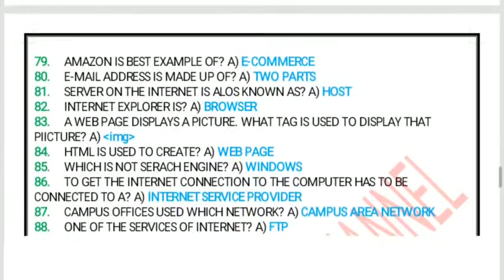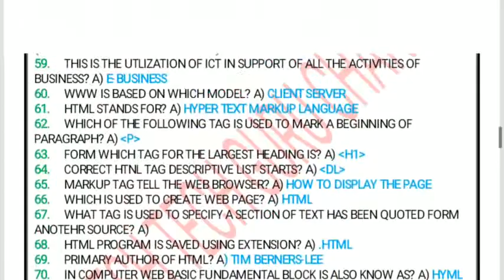3RDSEMESTER Degree 3rd semester ICT Important Bits.